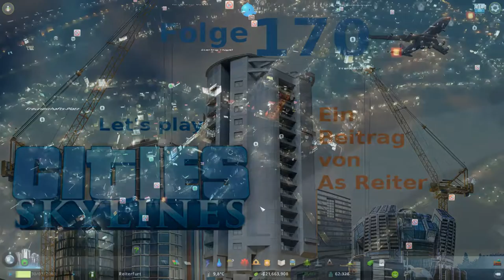Cities:Skylines Let's play Folge 170 Deutsch